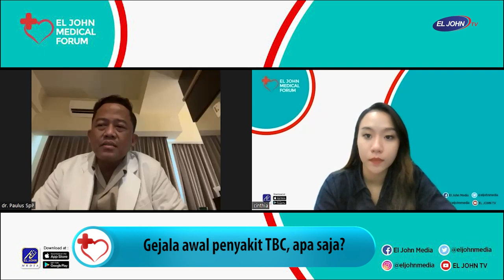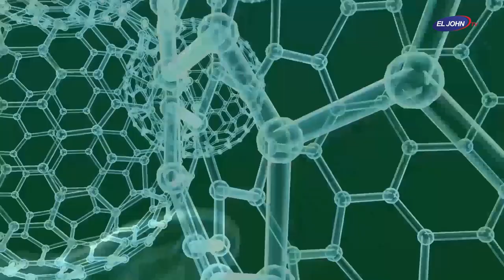Kenali Gejala Penyakit TBC Sejak Awal - EL JOHN Medical Forum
Kenali Gejala Penyakit TBC Sejak Awal - EL JOHN Medical Forum 1/2

Gejala penyakit TBC tidak hanya batuk, tapi dapat bervariasi tergantung pada bagian tubuh mana yang terinfeksi. Oleh karena itu, penting untuk mengenali gejala penyakit TBC secara keseluruhan, agar penyakit ini bisa diantisipasi sedini mungkin.

Narasumber :
dr. Paulus Wisnu Kuncoromurti, SpP, M.Biomed
Dokter Spesialis Paru

Dipandu Oleh Host
Cinthia Kusuma Rani
Miss Earth Indonesia 2019

EL JOHN Medical Forum
EL JOHN Medical Forum adalah salah satu Program EL JOHN TV yang menyiapkan konsep Talkshow berisikan mengenai Kesehatan, baik Kecantikan Kulit, Kesehatan Tubuh, Kesehatan Gigi, dan lain-nya.

Tourism/Business/Investment
Pertama & Satu-Satunya Televisi Pariwisata di Indonesia